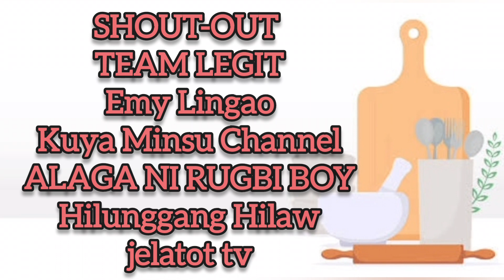HOW TO COOK BUTTER COKE CHICKEN THIGHS | SIMPLENG ULAM RECIPE | EASY RECIPE | SIMPLE RECIPE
INGREDIENTS :
500g. Chicken thighs
1 Cup coca cola ( coke )
2 tablespoon butter
1 tablespoon oyster sauce
1/4 tsp white pepper
4 cloves garlic ( Chopped )
1pc Ginger  ( cut into strips )